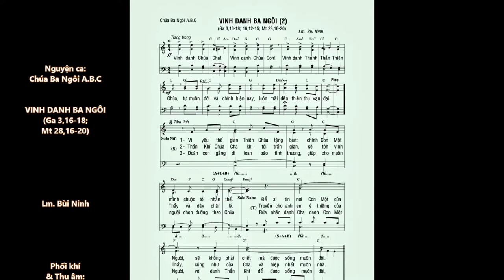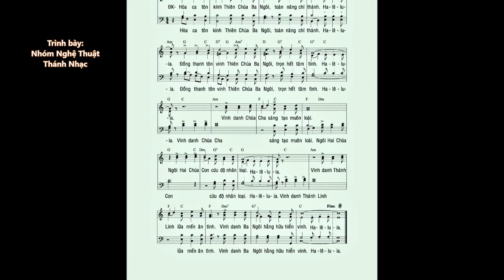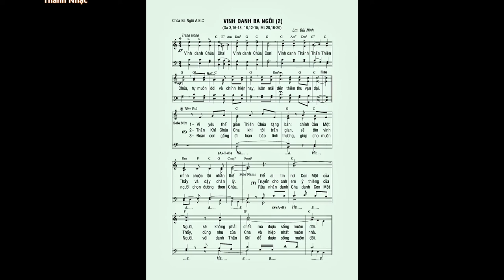VINH DANH BA NGÔI (Hợp xướng) – Lm. Bùi Ninh – Nhóm NT Thánh Nhạc